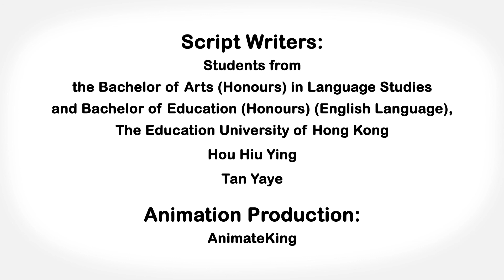Video Glossary of Literary Terms: Setting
The "Video Glossary of Literary Terms", produced by the Department of Literature and Cultural Studies of The Education University of Hong Kong, is an animated series which consists of 11 episodes. The series aims to explain literary terms in a fun and vivid way, so as to facilitate teaching and learning in schools.

Produced by:
Department of Literature and Cultural Studies, The Education University of Hong Kong

Scripts written by:
Department of Literature and Cultural Studies,
Students from the Bachelor of Education (Honours) (English Language) and Bachelor of Arts (Honours) in Language Studies and Bachelor of Education (Honours) (English Language), The Education University of Hong Kong